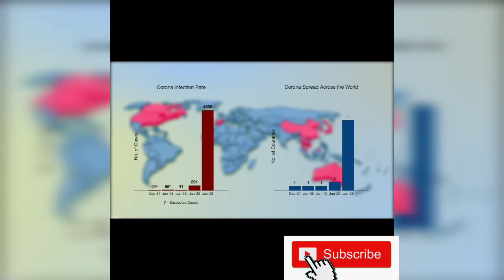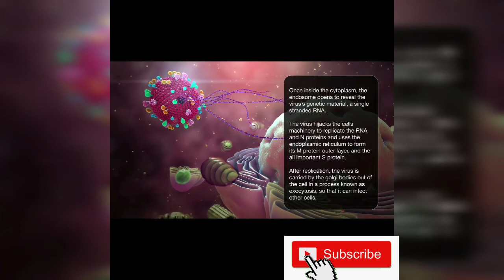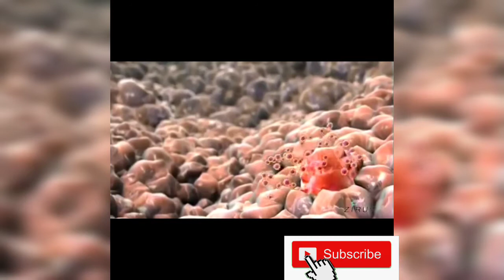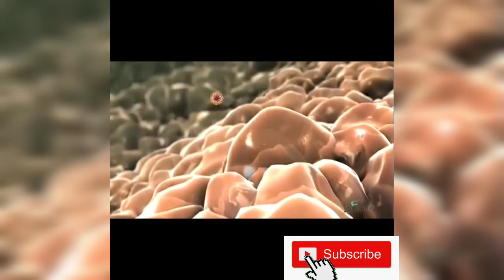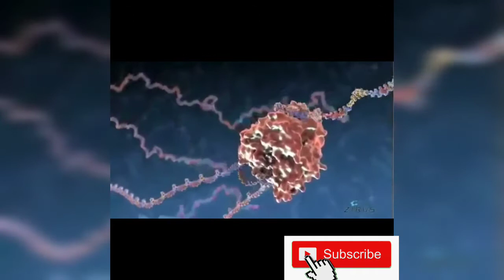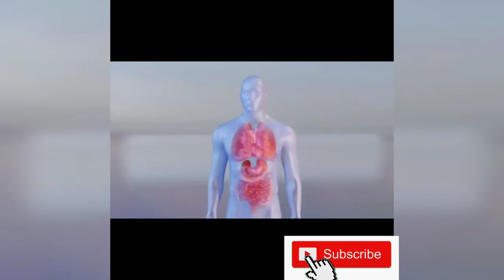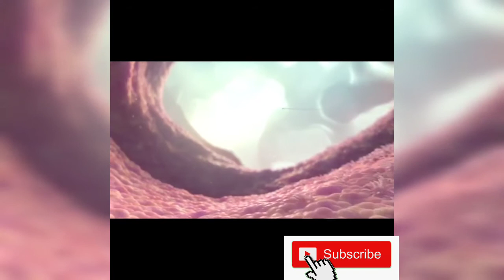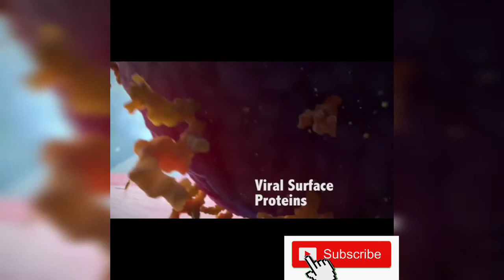Coronavirus outbreak | ശ്രദ്ധിക്കേണ്ട കാര്യങ്ങൾ എന്തെല്ലാം മലയാളത്തിൽ | COVID - 19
this channel will support u for to get an brief idea on u r own prescription medicines...U can also ask me questions on your medicines through comments and I will give u the answer clearly and briefly..please keep watching for to improve u r self to a drug expert of u r own medicines list😊😊🤗

Coronavirus: your questions answered on the first signs, pregnancy and a vaccine

What is the source of the virus?

How does the virus spread?

Can someone who has had COVID-19 spread the illness to others?

Can someone who has been quarantined for COVID-19 spread the illness to others?

Can the virus that causes COVID-19 be spread through food, including refrigerated or frozen food?

Will warm weather stop the outbreak of COVID-19?

What is community spread?

Am I at risk for COVID-19 in the United States?

Has anyone in the United States gotten infected?

How can I help protect myself?

What should I do if I had close contact with someone who has COVID-19?

Who is at higher risk for serious illness from COVID-19?

What should people at higher risk of serious illness with COVID-19 do?

Does CDC recommend the use of facemask to prevent COVID-19?

Am I at risk for COVID-19 from a package or products shipping from China?

Symptoms & Testing

What are the symptoms and complications that COVID-19 can cause?

Should I be tested for COVID-19?

Can a person test negative and later test positive for COVID-19?

Why might someone blame or avoid individuals and groups (create stigma) because of COVID-19?

How can people help stop stigma related to COVID-19?

Healthcare Professionals and Health Departments

What should healthcare professionals and health departments do?

FAQs for Healthcare Professionals

COVID-19 and Funerals

Am I at risk if I go to a funeral or visitation service for someone who died of COVID-19?

Am I at risk if I touch someone who died of COVID-19 after they have passed away?

What do Funeral Home Workers need to know about handling decedents who had COVID-19?

What should I do if my family member died from COVID-19 while overseas?

My family member died from COVID-19 while overseas. What are the requirements for returning the body to the United States?

What CDC is Doing

What is CDC doing about COVID-19?

COVID-19 and Animals

What about animals or animal products imported from China?

Can I travel to the United States with dogs or import dogs into the United States during the COVID-19 outbreak?

Should I be concerned about pets or other animals and COVID-19?

Should I avoid contact with pets or other animals if I am sick with COVID-19?

What precautions should be taken for animals that have recently been imported (for example, by shelters, rescue groups, or as personal pets) from China?